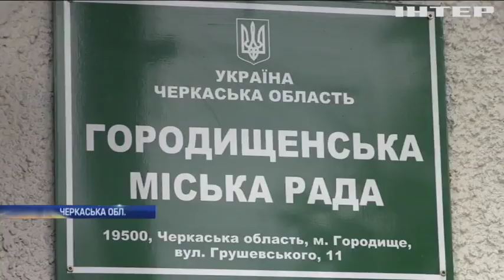Новости 8:00, выпуск за 18 февраля 2020 года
Дивіться у цьому випуску: З Diamond Princess евакуювали 300 американців. На Черкащині безпритульні собаки тероризують людей. Гренландія експортуватиме воду з льодовиків.